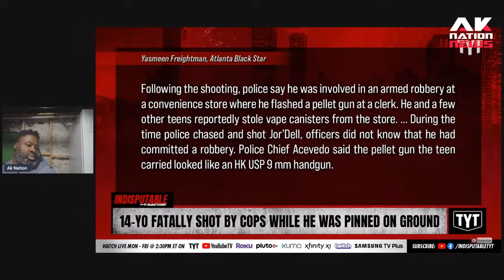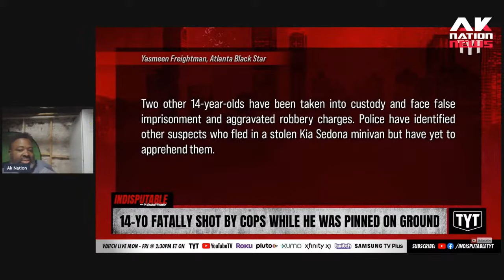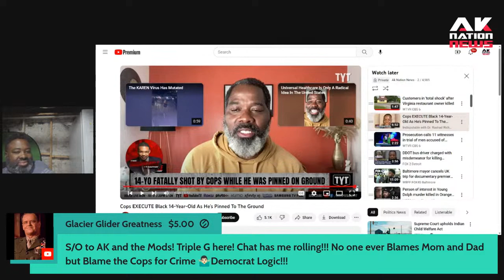Tamir Rice 2.0: A 14-year old Black teen is killed by police while running with a BB gun.